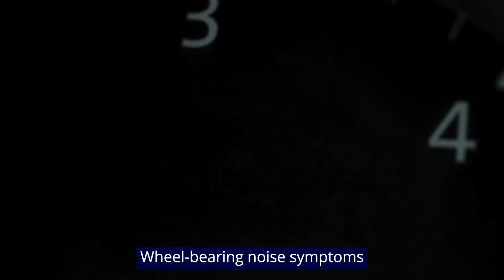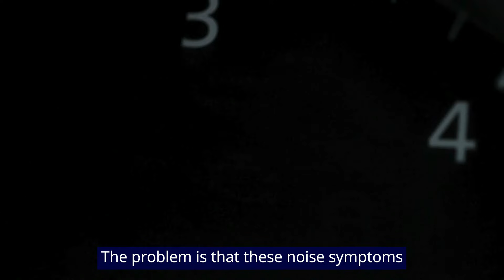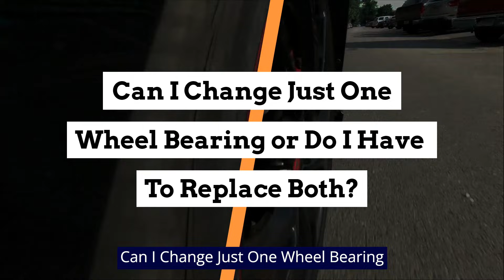Wheel Bearing Noise: How Long Until It Fails Completely?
To learn more about how long a wheel bearing will last, check out our post

Video Chapters:
0:48 - What Does a Wheel Bearing Sound Like When It's Going Out?
1:23 - How Long Will It Last?
2:13 - Does a Wheel Bearing Noise Come and Go?
2:51 - Does a Wheel Bearing Noise Stop When Braking?
3:21 - How Expensive Is It to Replace?
3:50 - Can I Change Just One?
4:24 - What Happens If You Drive on Bad Wheel Bearing?

Understanding how long your wheel bearing will last after it starts making noise is crucial for your vehicle's safety and performance.

In this video, we delve deep into the mechanics of wheel bearings, explaining the signs of wear and tear, and how to identify the critical point of failure.

We'll also provide practical tips on maintenance and when to seek professional help.

Join us in this comprehensive guide to ensure your car stays in top condition!